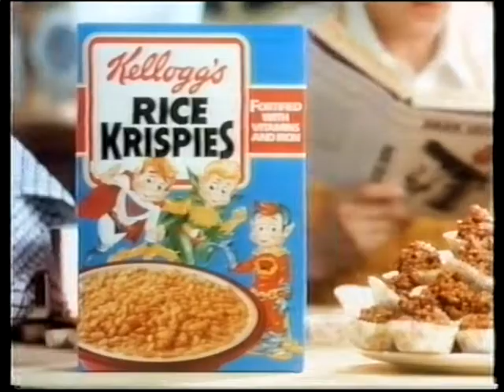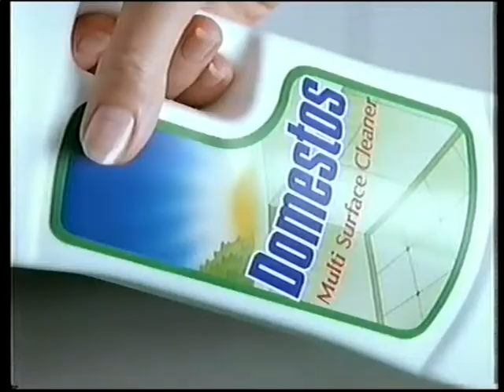1991 UK TV Adverts (ITV Yorkshire, c. December 1991) #2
Citroen ZX - Kidnapping Abduction
Ever Ready Gold Seal - The Forever Eddy Story Part 1
Kellogg's Rice Crispies - Chocolate Treats
Toys R Us - Video Game for Xmas
Ovaltine Light - Mother In Law
Domestos Multi-Surface Cleaner - Germs Animation
Paul Eyre Carpets - Super Deal Sale
Direct Line Insurance - New Car
Comfort - Refill Pack